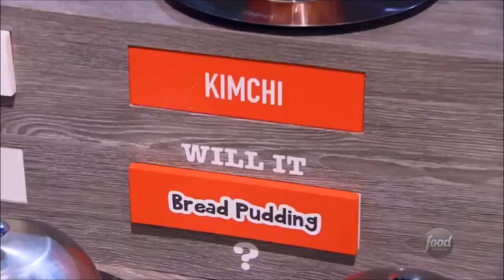Rhett and Link on the Food Network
Good Mythical Morning hosts Rhett and Link discuss the Will It combos from the challenge, followed by their freestyle rap.